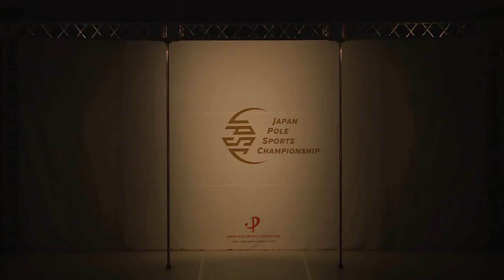全日本ポール・スポーツ選手権大会2018/エリート/Master40/椎葉春名(ANNJEWEL)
所属：ANNJEWEL